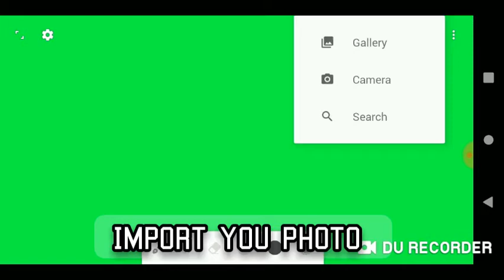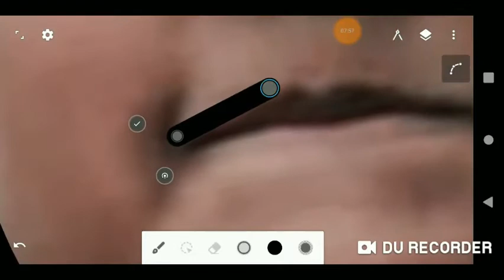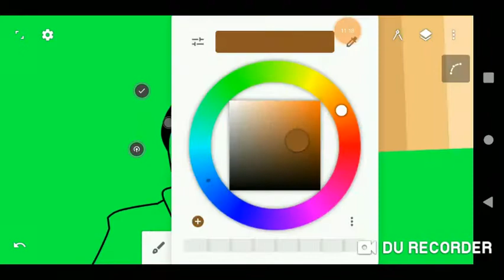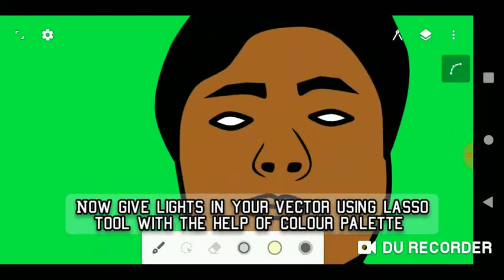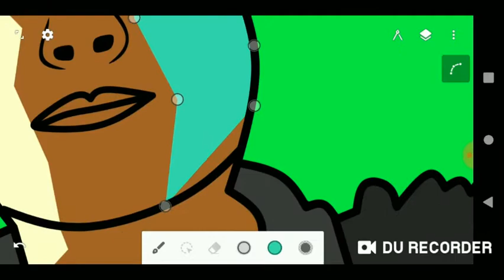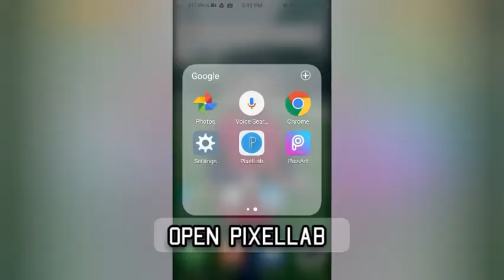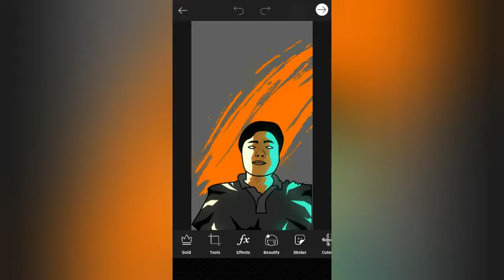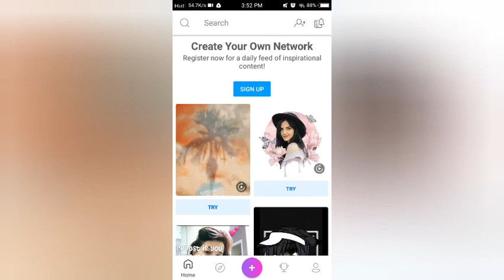How To Make Vector Art Like Scout On Android | Infinite Design | SlayerGfx X PsyDzns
PsyDzns is making free vectors so if you want free vectors contact PsyDzns 📱
Don't try to re-upload my videos 😤
It is a copyrighted content don't try to copy otherwise a legal action should be taken 🚨 😤